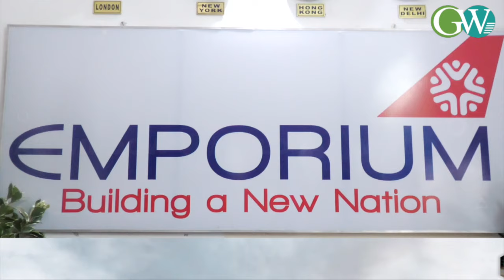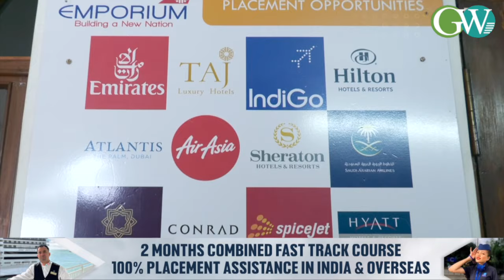KOHIMA: MoU SIGNED FOR DISASTER RISK TRANSFER PARAMETRIC INSURANCE SOLUTION